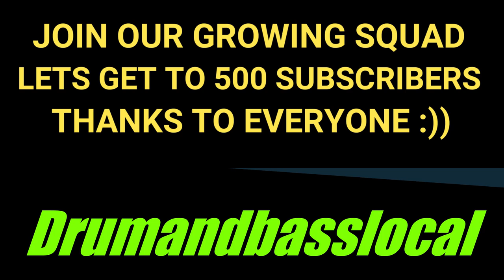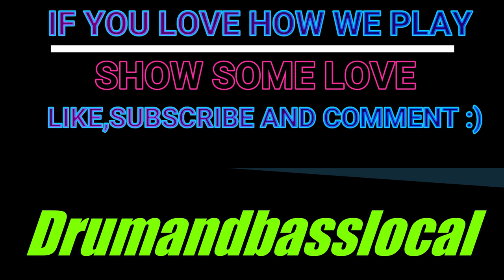Origin-Border control (Rowney Remix)